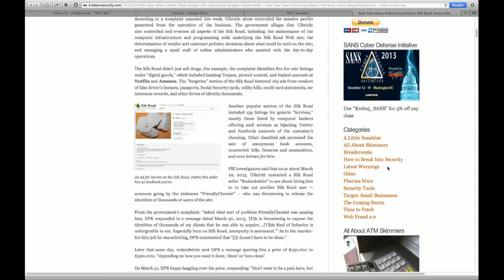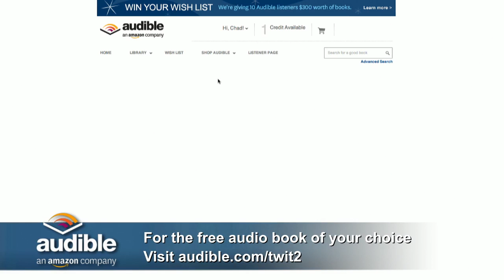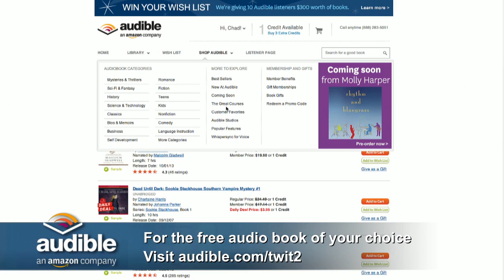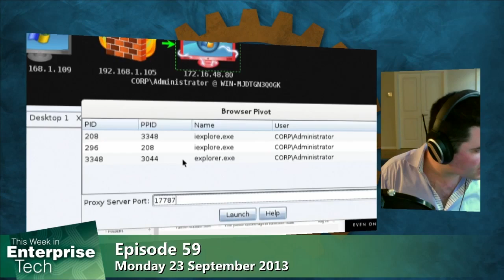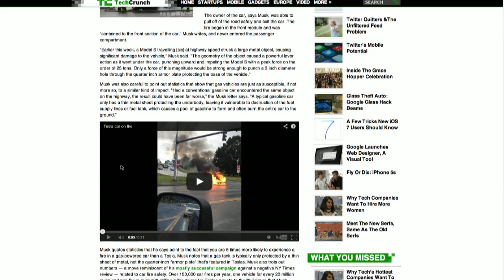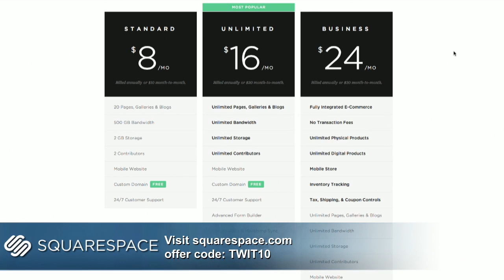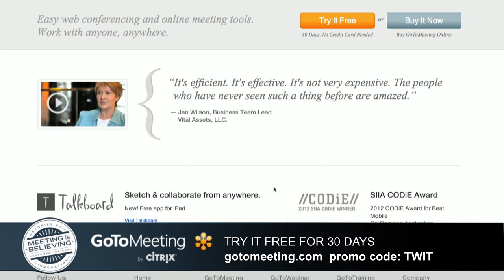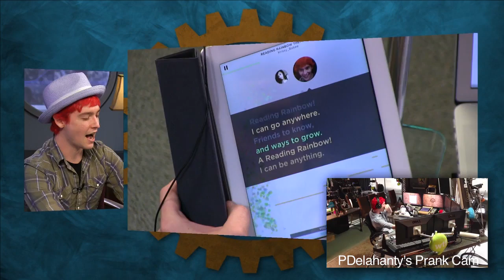This Week in Tech 426: Solar Umlaut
Silk Road, identity and anonymity, consensual hallucinations, swarm bots, and more.